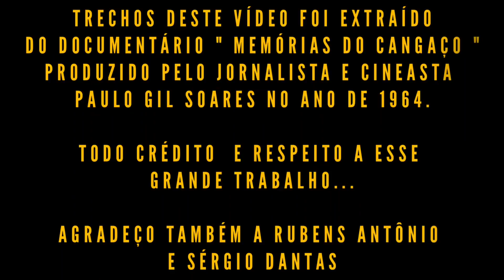ZÉ RUFINO O TEMIDO MATADOR DE CANGACEIROS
Vídeo mostra uma pequena biografia sobre Zé Rufino o mais letal combatente de CANGACEIROS.
Usamos como base o documentário " Memórias do Cangaço " de Paulo Gil Soares
Todo crédito aos responsáveis.